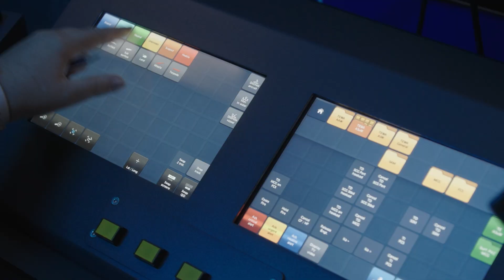[RSE] Interview d'Anne, Ingénieure Systèmes de combat et marraine Elles bougent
[RSE] A l’occasion de la Semaine de l’industrie, Anne, ingénieure Systèmes de combat, raconte ses interventions en tant que marraine @Ellesbougent auprès des collégiennes et lycéennes.
Son objectif est d’encourager les jeunes femmes à suivre les filières de leurs choix et de faire découvrir des métiers trop souvent perçus comme « masculins ». 👩‍💻 👩‍🏭

[CSR] For Industry Week, Anne, combat systems engineer, talks about her interventions as an @Ellesbougent godmother with middle and high school girls.
Her goal is to encourage young women to follow the fields of their choice and to introduce them to professions too often perceived as “masculine”. 👩‍🏭👩‍💻